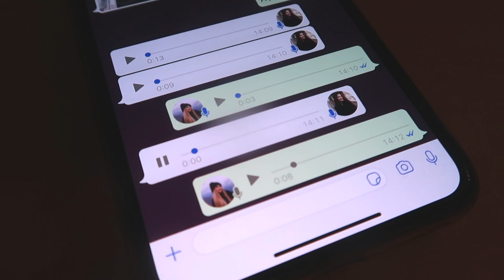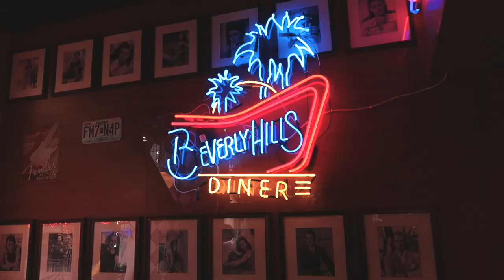моя повседневная жизнь || Рассказали с Кариной страшную тайну, Съемка love story